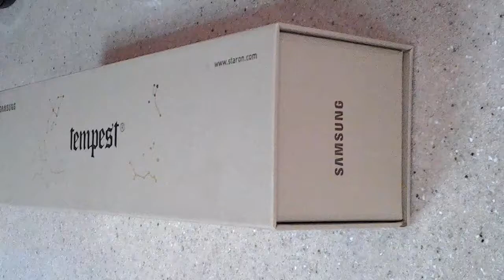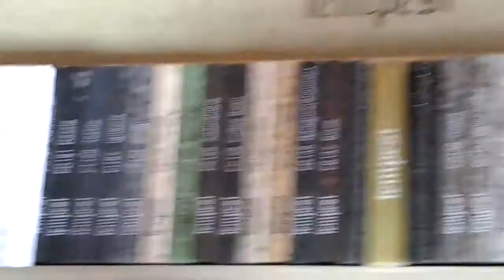Столешница Искусственный камень STARON SAMSUNG Tempest на заказ в харькове.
Торговая марка STARON -- это подразделение всемирно известного южнокорейского гиганта «Samsung». Акриловый камень STARON (Samsung) обладает всеми качествами и параметрами, присущими для современных акриловых материалов: прочный, непористый, влагостойкий, ударостойкий, термостойкий, гигиеничный, долговечный и т.д.